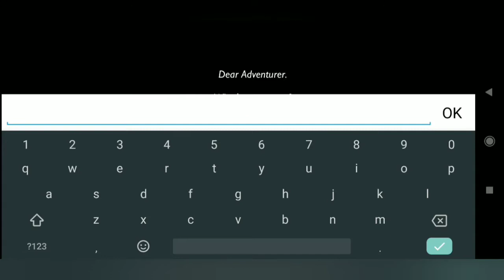Elemental Dungeon Gameplay Walkthrough (Android) | First Impression | No Commentary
Elemental Dungeon Gameplay Walkthrough #1 - First 5 minutes in-game experience. No commentary.

In this fascinating free action adventure RPG with roguelike elements and great pixel art graphics you explore randomized dungeons by combining the elements to cast powerful spells.
Use the environment and improve your skills to defeat the hordes of monsters lurking within. Find powerful items, meet strange creatures and play different unique classes in your quest to solve the mysteries of the Elemental Dungeon.
Challenge your friends for a brawl or let them join your quest in amazing multiplayer games!